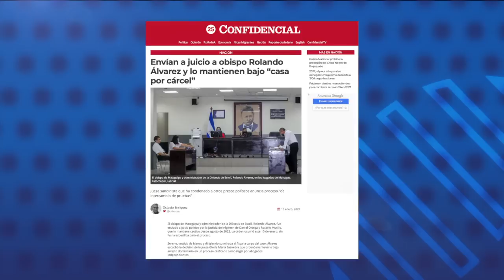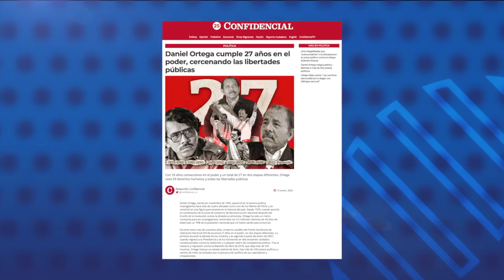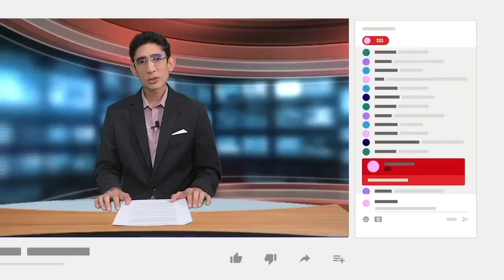Dictadura envía a juicio al obispo Rolando Álvarez y lo mantiene bajo "casa por cárcel"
La justicia orteguista remitió a un juicio político a monseñor Rolando Álvarez, obispo de la Diócesis de Matagalpa y administrador de la Diócesis de Estelí, y mantuvo la medida de arresto domiciliario durante la audiencia inicial de este martes 10 enero, realizada a puertas cerradas en los juzgados de Managua, según una nota de prensa del Complejo judicial capitalino.
La dictadura acusa a Monseñor Álvarez de los supuestos delitos de “conspiración para cometer menoscabo a la integridad nacional” y “propagación de noticias falsas”, mismos por los que se ha condenado a líderes opositores, activistas, periodistas, empresarios, estudiantes, campesinos y otros ciudadanos.
El prelado permanece bajo el régimen de casa por cárcel desde agosto de 2022, y fue acusado por el fiscal Manuel Rugama el 13 de diciembre pasado. Este martes la jueza Gloria Saavedra lo remitió a juicio sin fecha específica para el proceso.

- Orteguistas toman posesión de las 153 alcaldías del país.
- Daniel Ortega cumple 27 años en el poder.
- Daniel Ortega niega justicia y libertad a más de 200 presos políticos.
- Régimen libera al profesor Juan Bautista Guevara con la condición que abandone el país.